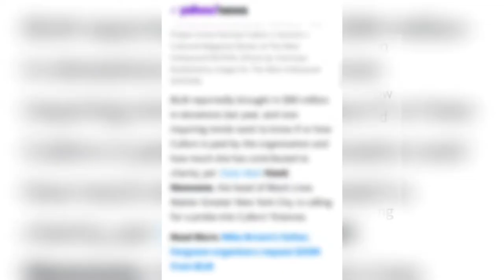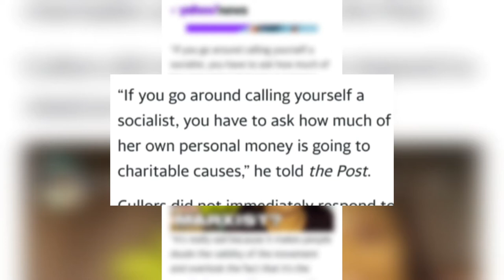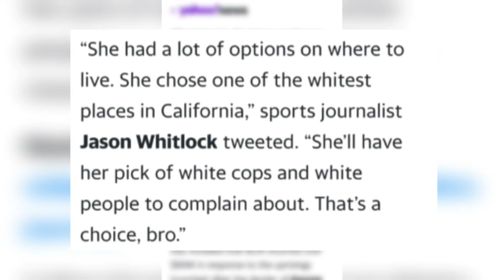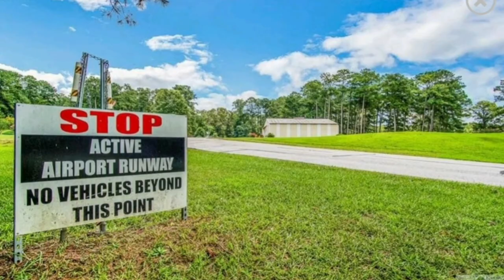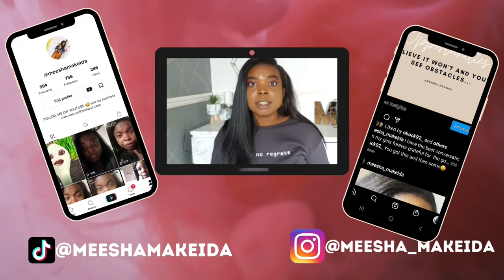BLM EXPOSED! - Patrisse Cullors $3.2 million Estate Triggers Investigation | with photos of houses!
let me know what you think is happening with BLM co founders big spending and impressive property portfolio... is this Marxism?